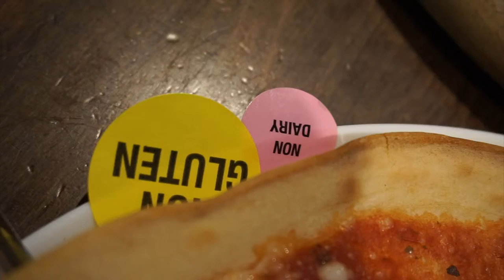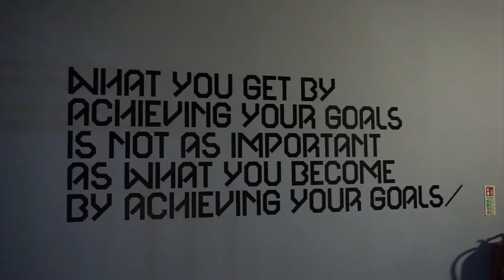COME WITH ME TO TOTAL NINJA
Hi youtube!!!

I took Oli to Manchester to test the total ninja facilities and see how good or a ninja we were. Well, let´s say I suck hahahahaha